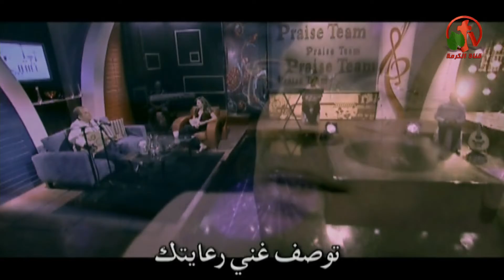وثائق التأمين - من الحياة - Alkarma tv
بث مباشر علي قناة الكرمة 5 أكتوبر 2017
أغداد وتقديم: الأخت أمل سليمان
ضيف الحلقة: الأستاذ إيهاب حنا
Insurance - of life - Alkarma tv
Live broadcast on Alkarma tv channel October 5, 2017
Grandma and Presentation: Sister Amal Suleiman
Guest: Mr. Ihab Hanna